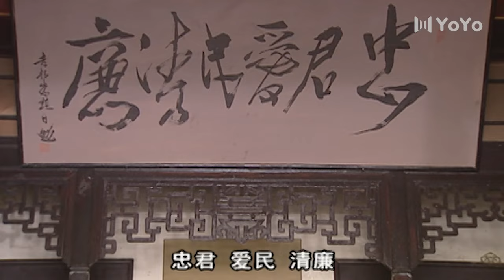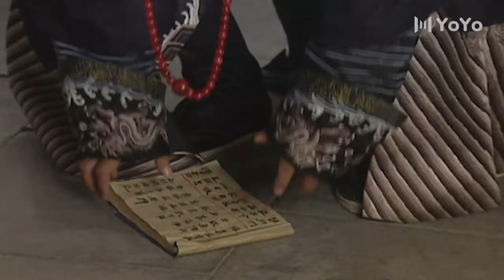【FULL】和珅傳奇 EP11（王刚、宁静）和珅